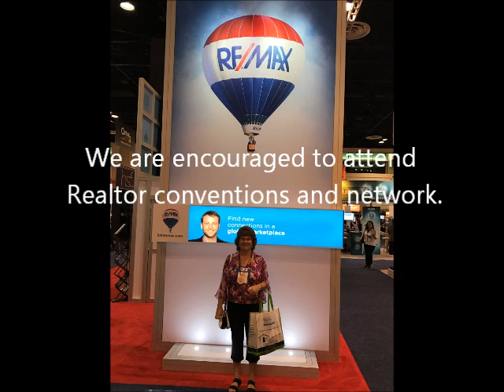Tammy Hayes, Realtor, Why I love Re/Max Palm Realty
Realtor of the Year 2016 serving Charlotte and Southern Sarasota Florida.  Why I love Re/Max Palm Realty, Port Charlotte, Florida.